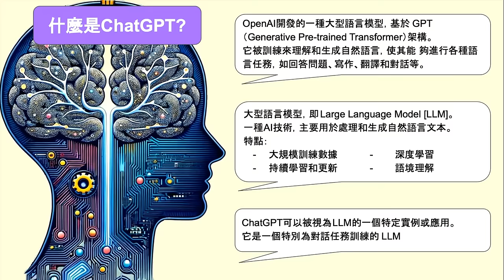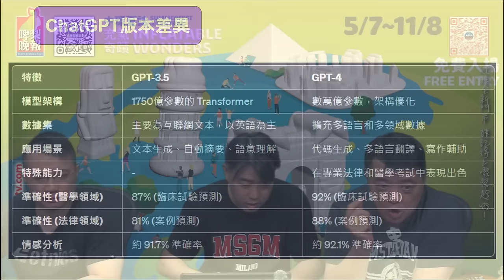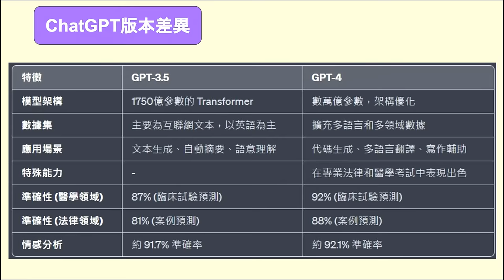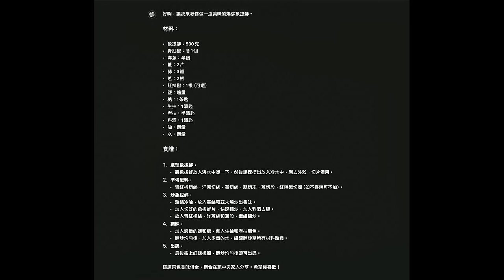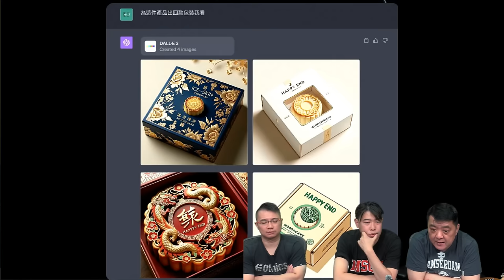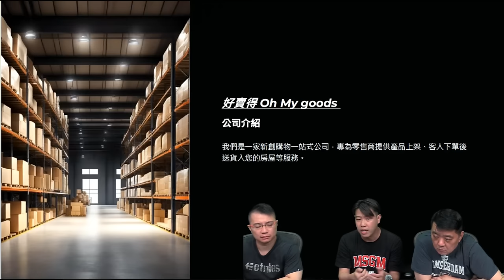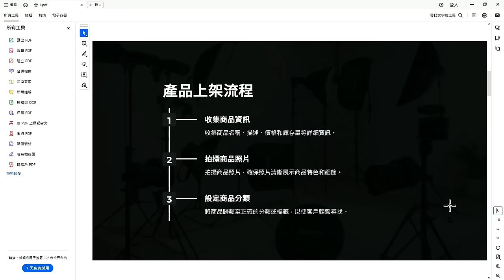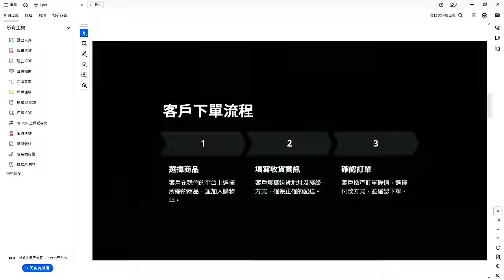啤梨頻道 20240703 P5 不能不懂的基礎AI應用！什麼是 CHATGPT？CHATGPT3.5/4和4.0的分別！/AI在現實工作和生活上能幫到我們甚麼？